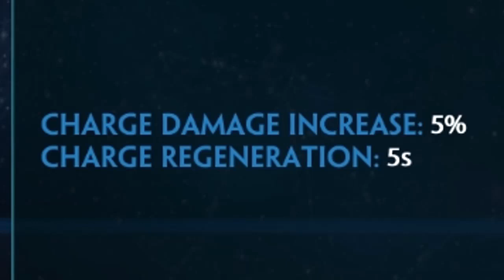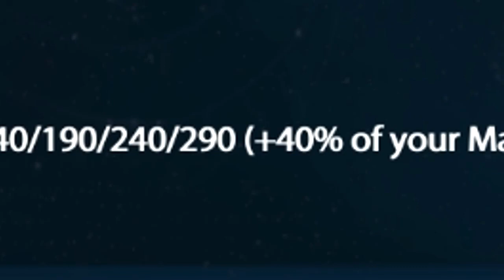SMITE - REAL God Reveal - Ao Kuang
REAL AO KUANG SMITE GOD REVEAL
I can't thank you guys enough for all of the support! I fucking love where we're going with this channel, and it's all thanks to you!

Inspired by: MagikarpUsedFly

▼SMITE REAL God Reveals▼

- Myth / MythyMoo